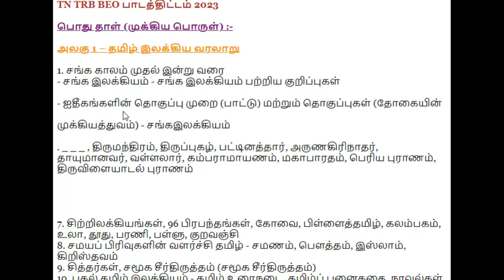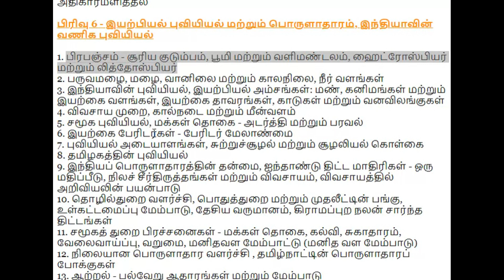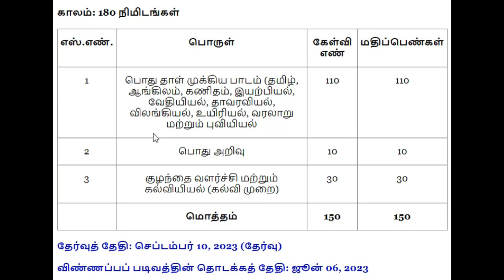TN TRB BEO Syllabus 2023 # BEO EXAM SYLLABUS IN TAMIL MEDIUM - தமிழில்